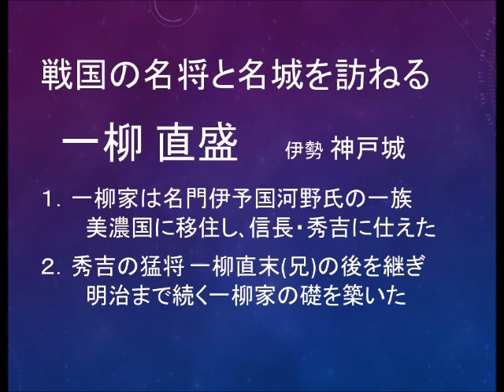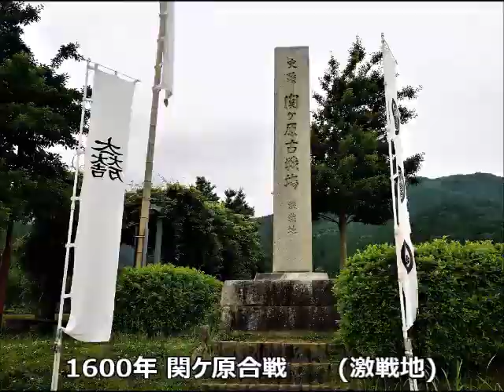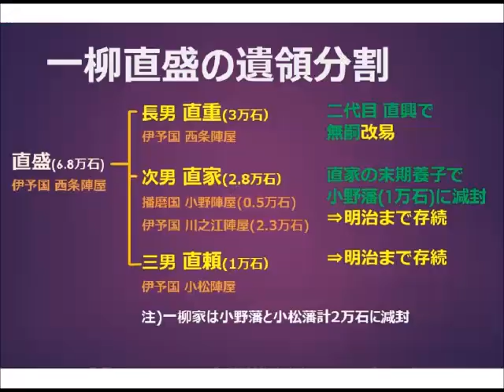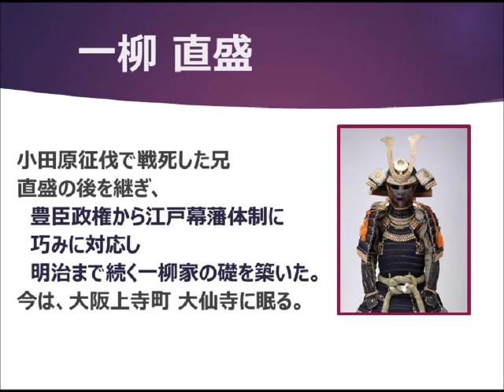一柳直盛と神戸城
音楽と共にＷＥＢで城巡り､明治まで続く名門 一柳家の礎を築いた一柳直盛(伊予国西条藩6.8万石)を訪ねます。